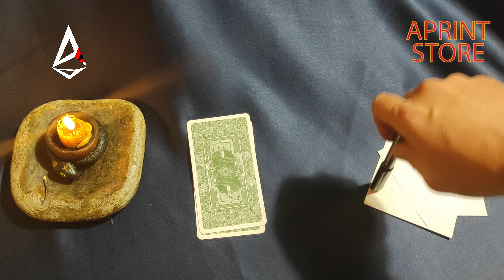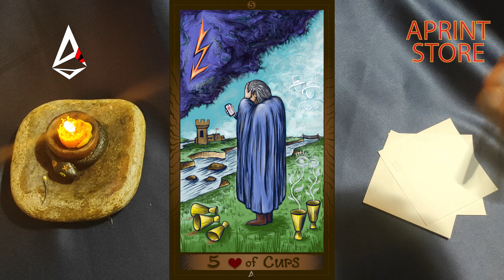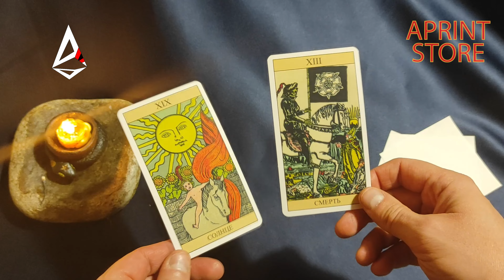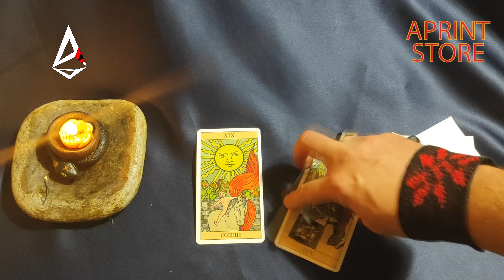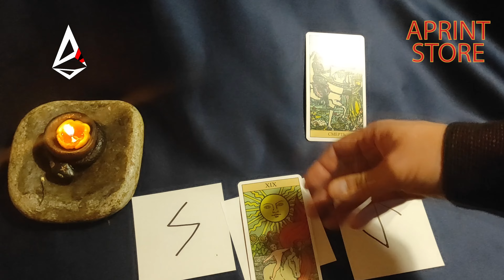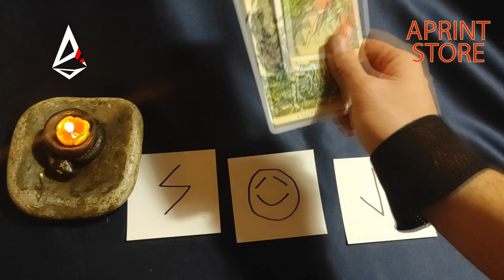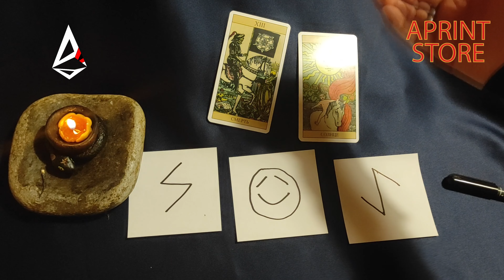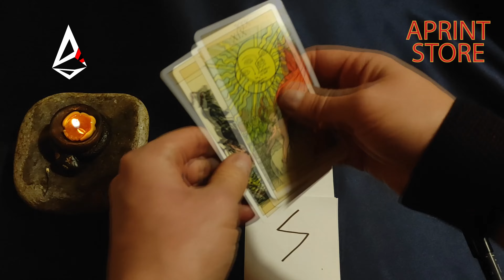Таро і Руни чому не варто читати перевернутими, та використовувати перевернуті в ритуальній Магії.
Розяснення чому не варто читати перевернуті Карти Таро і Руни.

Канал про сучасну Магію в Україні.
Сучасні методи практичної Магії, науки про світобудову та процеси взаємозв'язку  між усім видимим та не видимим на основі практичного досвіду Відьмака Павла Крука.
Магія - це наука про програмування коду. Знаячи і розуміючи Магію як мову програмування Відьмак як Програміст може змінбвати програмний код Простору.
Магія довкола нас - спробуйте відчути її чарівність і Вам сподобається!
Ласкаво просимо в світ чаклунства та Магії!!!

Слава Україні!!!

Смерть ворогам!!!

Записатися на курс "Відовство на основі Рунології" можна на моєму сайті.

Телеграм канал Павла Крука "Сучасна Українська Магія (Павло Крук)" (закрита спільнота, лише для Українців):

Слава Україні!